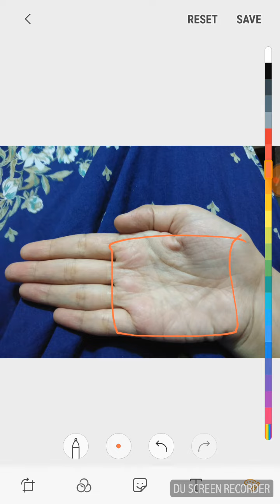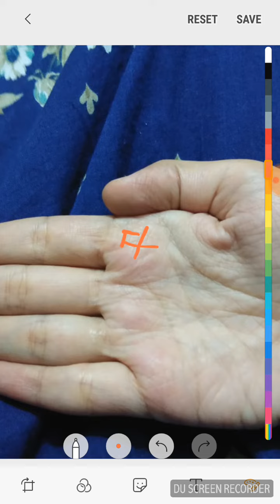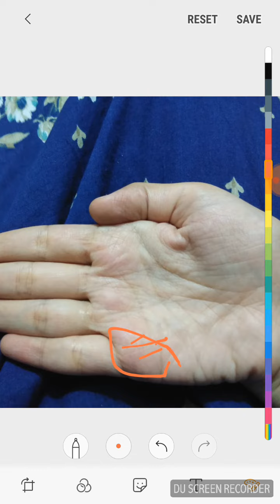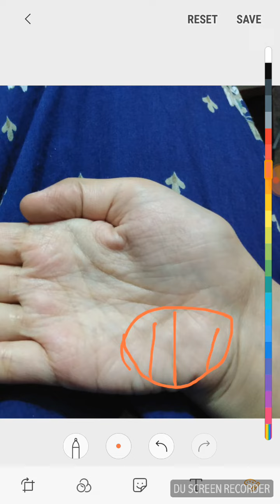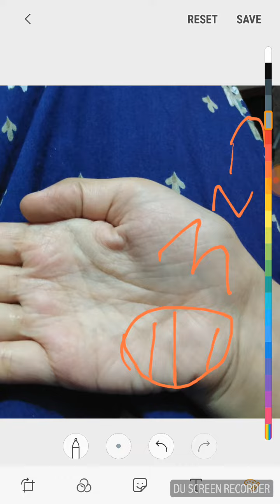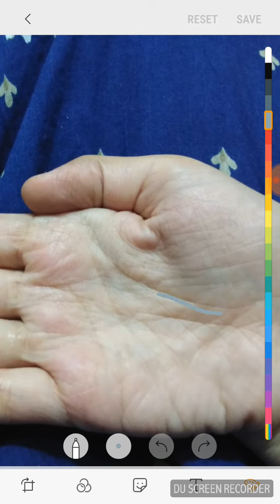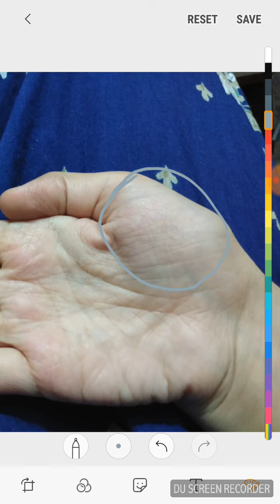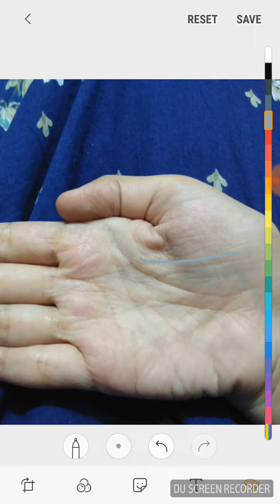विदेश योग कैसे है?और धन कितना रहेगा?हस्त रेखा ज्ञान ।।